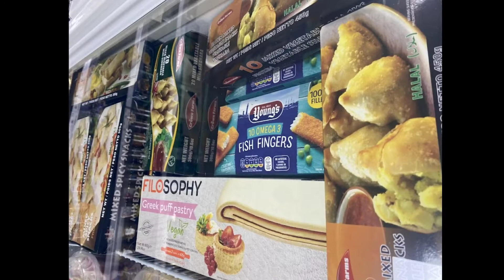নতুন বাঙালি দোকান আমাদের এলাকায়। খুবই খুশী সবকিসু কিনতে পেরে।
onk onk anondito amra notun bangali shop peye